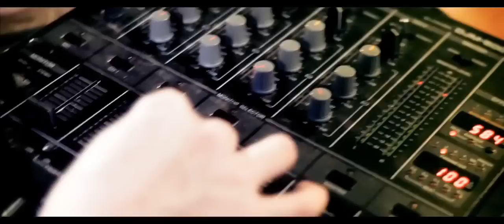Manian - Welcome To The Club 2011 (Cueboy & Tribune Remix) *VIDEO MIX*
Manian - Welcome To The Club 2011 (Cueboy & Tribune Remix) Thanks to Supremo for the Video Mix